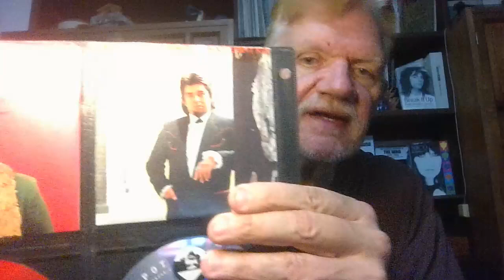133 Favorite Artists #105